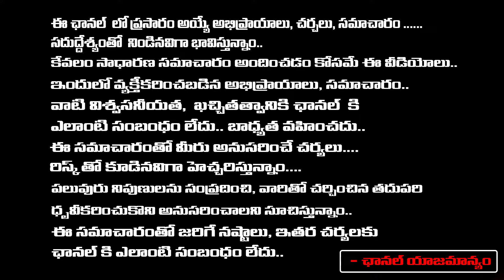Public Comments On Congress Govt Over Gandhi Hospital Patients Problems,Health Emergency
Public Comments On Congress Govt Over Gandhi Hospital Patients Problems,Health Emergency | RED TV TELUGU